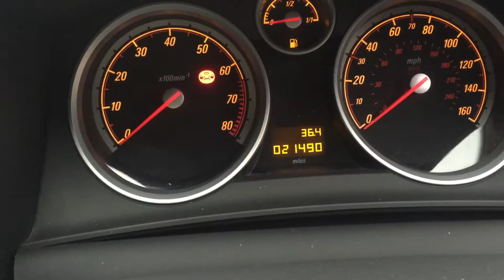Vauxhall Astra for sale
For sale fixed price £3950